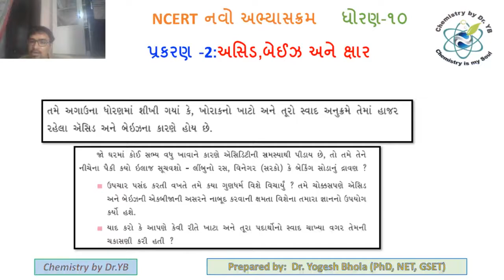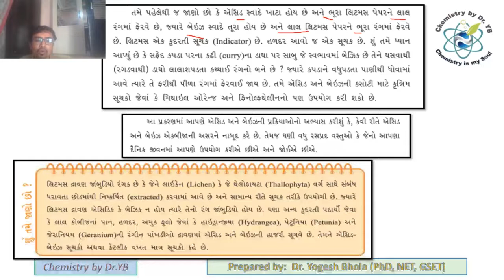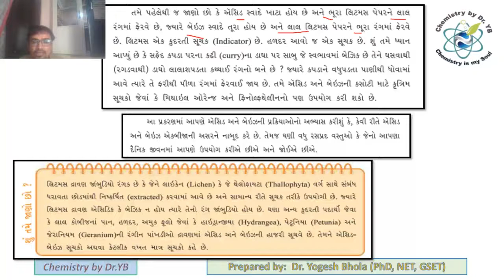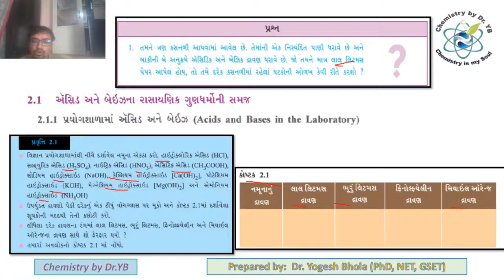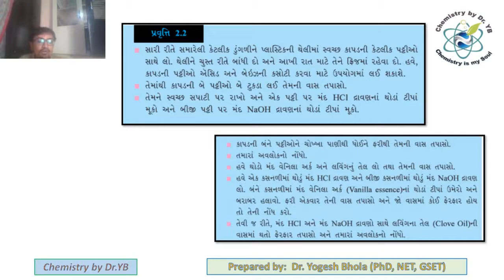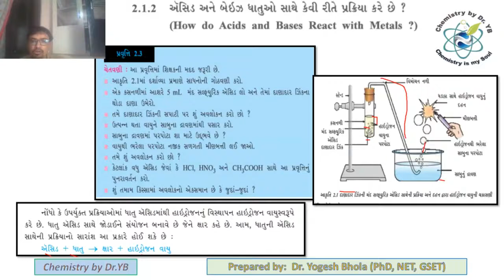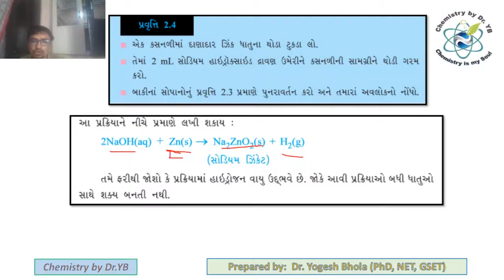ધોરણ 10 (વિષય વિજ્ઞાન(પ્રકરણ-2 એસિડ, બેઇઝ અને ક્ષાર))ભરાડ વિદ્યામંદિર જુનાગઢ